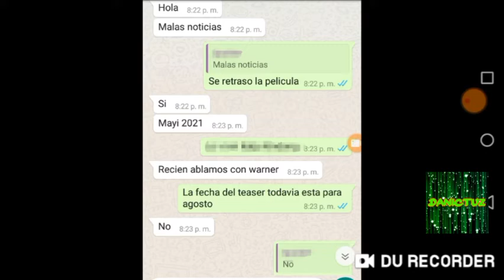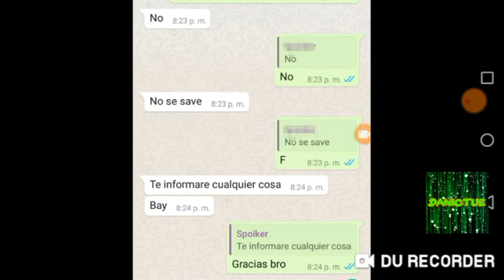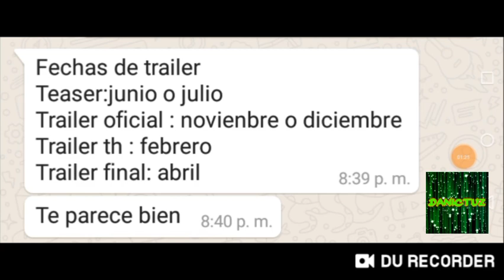!!GODZILLA VS KONG ESTRENO RETRASADO MAYO 2021// NUEVA FECHA DEL TRAILER!!